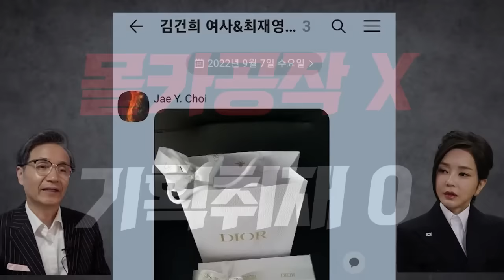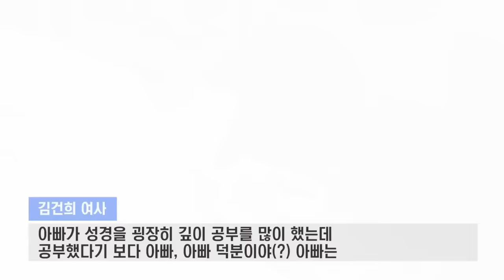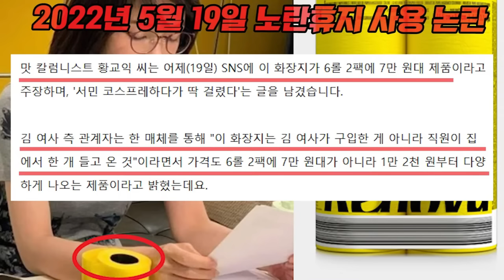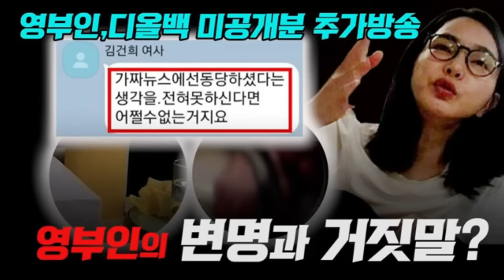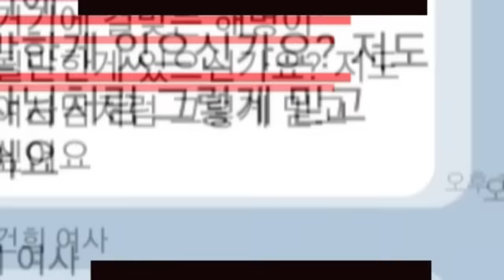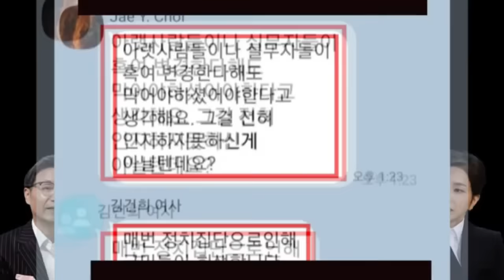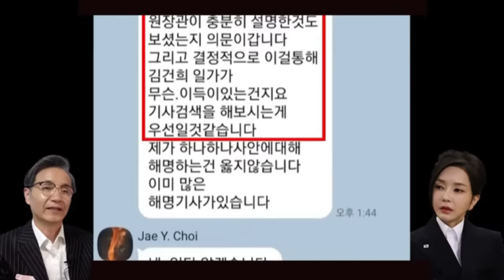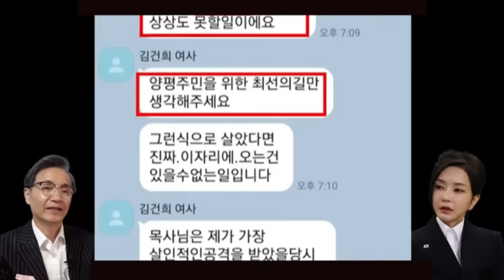[재방송] 최재영 목사 "리플리 증후군 아닌가?" 김건희 카톡 공개...'양평 고속도로 변명과 거짓말' (1~2부)